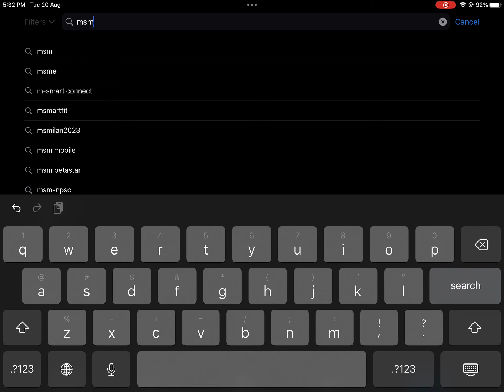Proof that MSM coloring book is NOT gone. (First video on IOS! 😀)